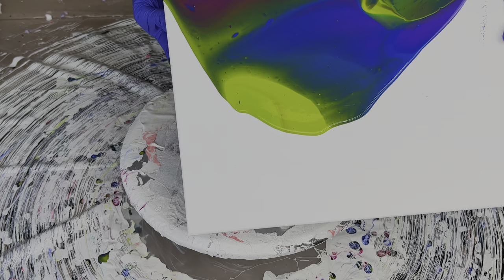Aurora “Pour”ealis ~ Northern Lights Bloom Swipes!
This piece is a combination of the Flip Cup and Bloom Swipe techniques. I used the bloom pouring medium for paints in the cup as well, but had to use a bit more of the medium in my mixture to thin the paint some for the flip. I skipped putting down a pillow of paint, but did use the black Glidden  "base paint" to fill in one side.  I will certainly be playing with this technique some more in the future!

💕May your day be as fluid as your paint💕

Paints for the Pour:
- Black cell activator
- Glidden Essentials Semi-Gloss Black Base Paint
- Artist's Loft - Phthalo Blue
- Artist's Loft - Violet
- Liquitex - Light Olive Green
- Amsterdam - Permanent Red Violet

Blooms Recipe
Base paint or “pillow paint” ~ Glidden Essentials Interior Semi-Gloss Black (by itself)

Pouring Medium:
Glidden Premium Interior, semi-gloss, Base 3 (3parts)
Minwax Polycrylic Gloss (1 part)

*mix 1 part paint to 3 parts pouring medium.

Cell Activator:
Floetrol (US Flood Floetrol) 2 Tbsp)-
Glue-All (1 Tbsp)
Paint (1 Tbsp) ~ I typically use black or white
Minwax Wood Conditioner (1 tsp)

Always Great to have these things handy:
-Flood Floetrol
-Palette Knife Set (small)
-Palette Knife Set (large)
-Paint Squeeze Bottles(my favorite)
-GAC 800
-Liquitex Pouring Medium
-Elmer's Glue All
-Small Silicone Bowls
-Large Silicone Bowls
-Silicone Stir Sticks
-Hair Dryer
-Cake Spinner
-Silicone Straw Set

Audio:
Infraction music: